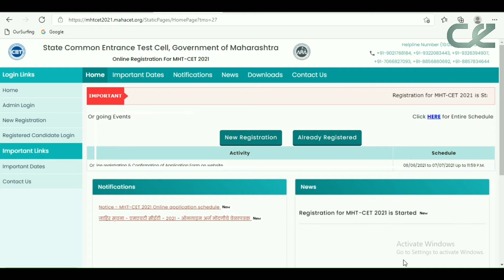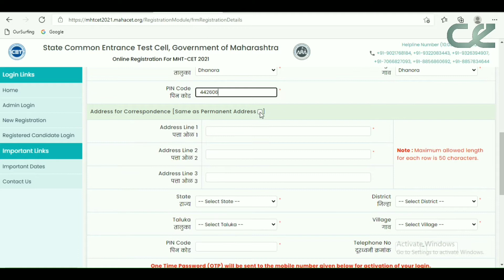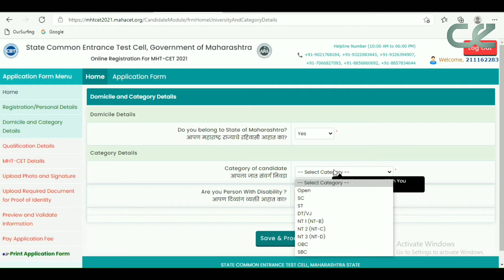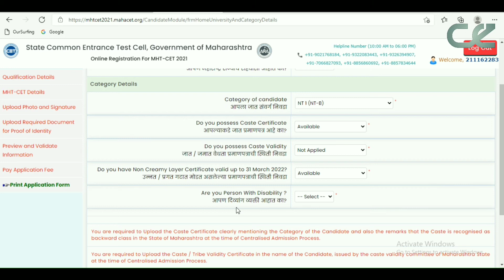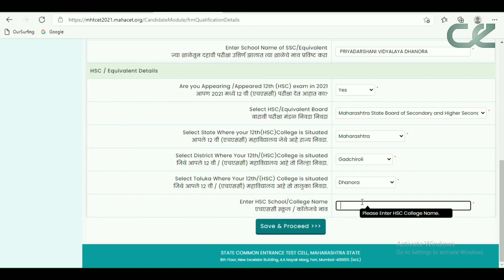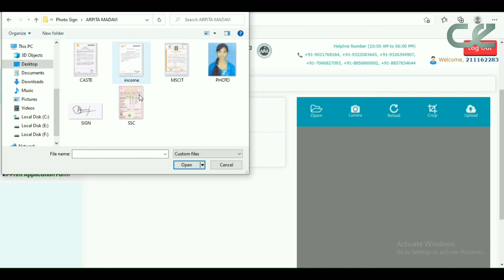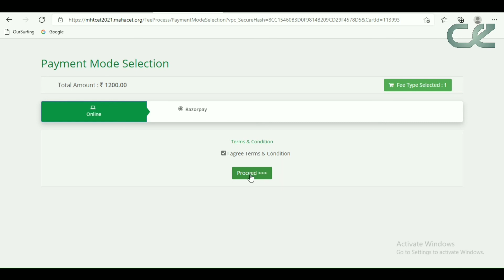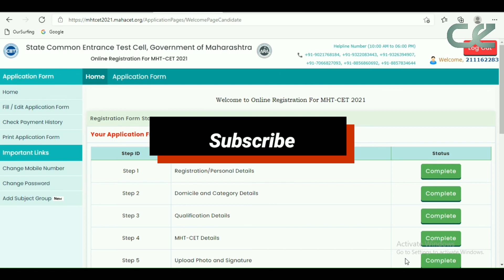MHT CET Registration process Step by step | How To Fill MHT CET 2021 Application form | Chiranjiv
MHT CET Registration process Step by step | How To Fill MHT CET 2021 Application form, या विषयी माहिती आपण या व्हिडिओ मध्ये जाणून घेणार आहोत.

Arogya vibhag Bharati 2021| आरोग्य विभाग भरती 2021 जिल्हा पदभरती | Health department bharti , police bharati, new mahabharati update
cet registration kasa karaycha,  how to fill mht CET 2021,  application
MHT CET 2021 HOW TO FILL MHT CET FORM 2021,
MHT CET २०२१ अर्ज कसा भरावा?